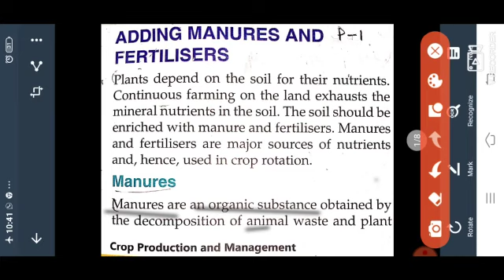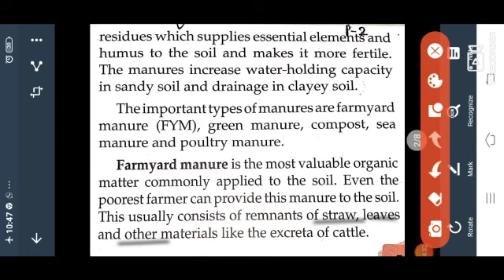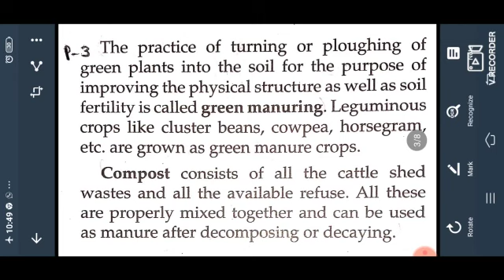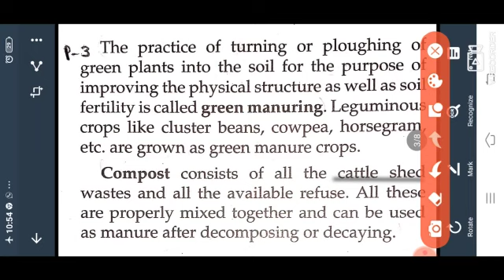Class 8 Bio Ch 1 VID 3